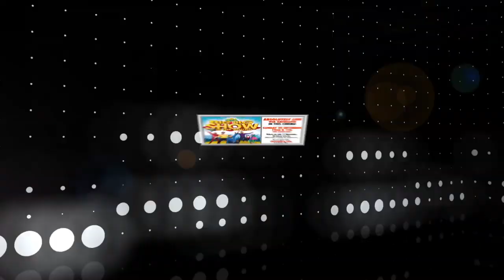The Wiggles BIG, BIG Show In The Round Promo Compilation (2009)